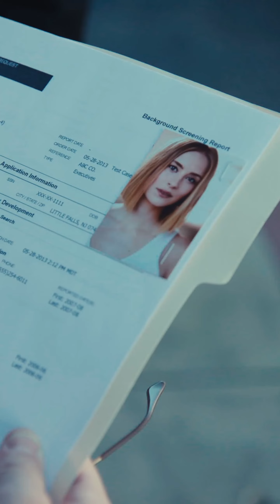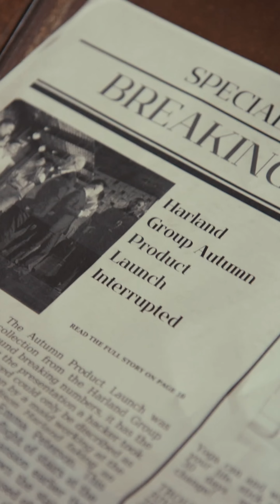Because of indifferent attitude of her husband, EMMA divorced and inherited millions of assets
search title: Marry My Husband,Please!
to watch the full short drama
After secretly falling in love for several years, EMMA concealed her identity and finally got her wish and married the prince charming in her heart.
But all EMMA got was indifference. EMMA's heart was completely broken when her sister-in-law Madison falsely accused her of pushing her. EMMA did not hesitate to choose to divorce, go home and inherit hundreds of millions of assets, and become a rich lady.
And the person she has had a crush on for many years is not her husband?